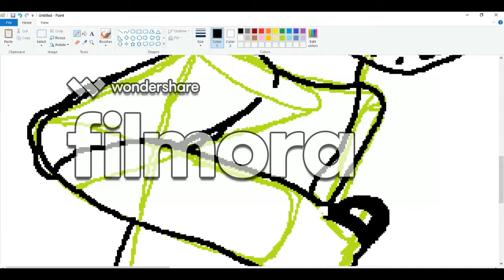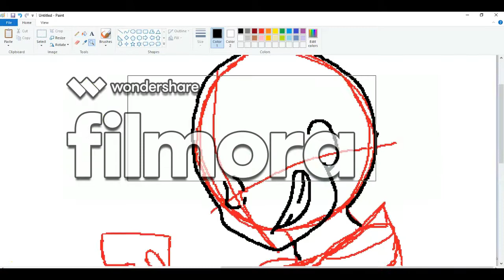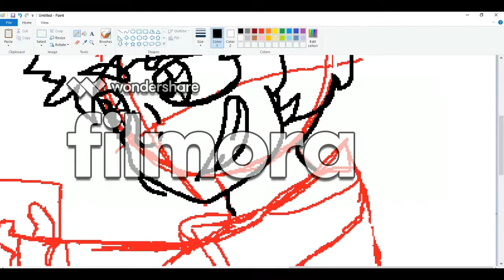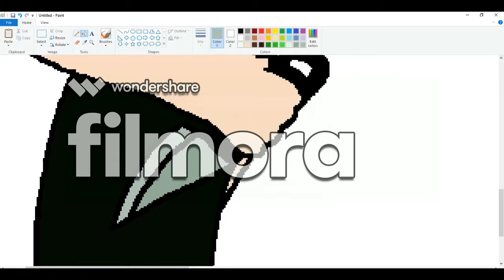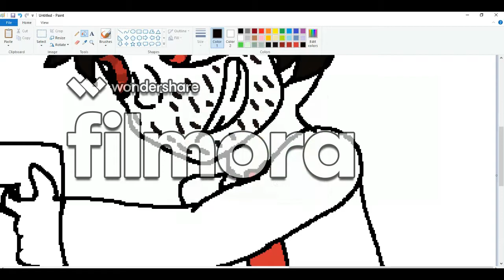Antisepticeye vs. Darkiplier Speedpaint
Howdy Howdy Howdy!
So This is another picture for the Antisepticeye AU I'm making. I hope you enjoy!